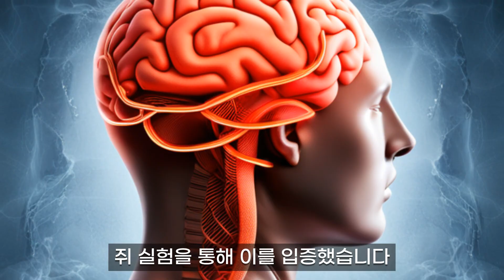우유의 모든것! 뇌건강 망치는 음식, 우유의 불편한 진실